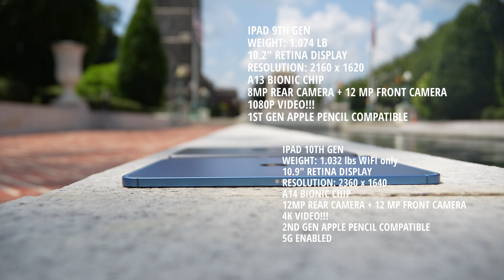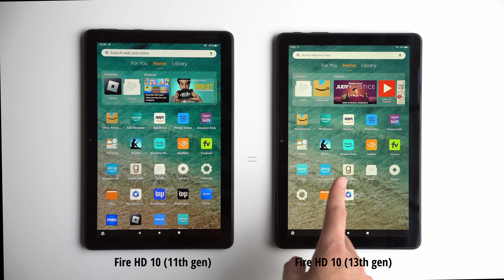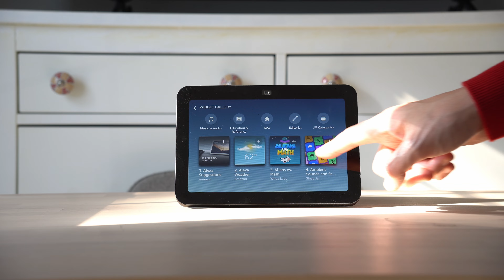TOP 23 Black Friday 2023 Deals on Amazon - Deal Expert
Hi! These are the TOP 23 Electronics and Home deals for Black Friday 2023 on Amazon.  I am a Amazon Pro and have hosted a dealshow for 4.5 years.

BEST BLACK FRIDAY 2023 AMAZON DEALS LIST BELOW:
Echo Pop + 1 Smart LED Bulb - $17.99
Apple iPad (9th Gen) - $229.99
Apple iPad (10th Gen 64gb) - $349.99
Apple Macbook Air (2020, 13", M1) + 3 Years Applecare - $888.99
BOSE QC45 -$199.99
Fire Tablet 7 Kids - $59.99
Fire Tablet 10 (2023) - $79.99
Fire Tablet 10 (2021) - $74.99
Tineco Floor ONE S5 - $329.99
Dyson V8 Cordless Vac – $299.99
Dyson V11 Cordless Vac - $349.99
Shark NV360 Vacuum - $99.99
Ninja BL770 Blender + Food Processor - $99.99
Bissell Crosswave Pet Pro - $199.99
BISSELL CleanView Swivel Pet Reach - $99.99
BISSELL Little Green Machine - $89.99
Asus vivobook go 15 - $169.99
Blink Outdoor 3 - 2 Pack - $62.99
Stanley Quencher H2.0 - $45
Samsung 990 Pro 4TB - $249.99
Vitamix Explorian Blender -$229.95
Vitamix Propel Series 510 – $299.95

Thank you for all the love! Let me know your thoughts and comments.

This video is not sponsored and all items were purchased by me.

00:00 Introduction
00:37 Echo Pop + 1 Smart LED Bulb - $17.99
01:02 Apple iPad (9th Gen)
01:26 Apple iPad (10th Gen)
01:37 Apple iPad (10th Gen 64gb)
01:58 4K TVS
02:26 BOSE QC45
02:52 Fire Tablet 7 Kids
03:13 Fire Tablet 10 (2021)
03:26 Fire Tablet 10 (2023)
04:51 Dyson V8
05:04 Dyson V11
05:31 Shark NV360
06:30 Bissell Crosswave Pet Pro
06:52 BISSELL CleanView Swivel Pet Reach
07:12 BISSELL Little Greem Machine
07:48 What about laptop deals under $200?
08:51 Vitamix Deals
09:22 Tineco Deal
09:59 Blink Outdoor 3
10:31 Stanley Quencher H2.0
10:52 Hard drives
11:11 Closing